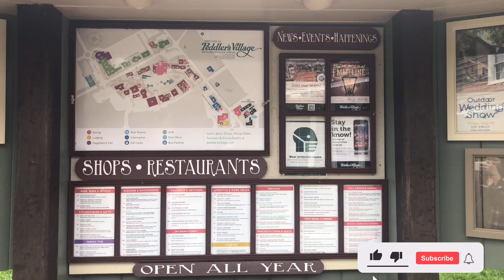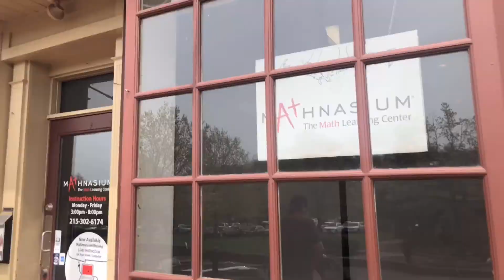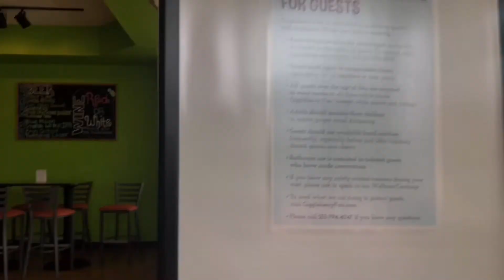A QUICK TOUR AT PEDDLER’S VILLAGE PENNSYLVANIA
Peddler's Village is a 42-acre countryside destination in historic Bucks County, Pennsylvania that features shops and boutiques, A full and quick-service restaurants. A Giggleberry Fair,and an indoor family entertainment center. Created in 1962, Peddler's Village is the third-most visited attraction in the Philadelphia region."